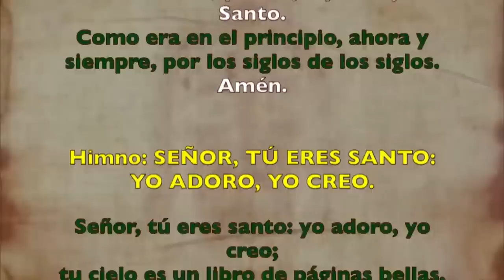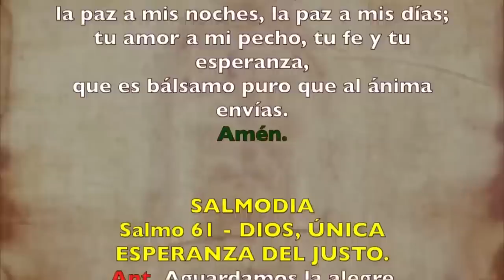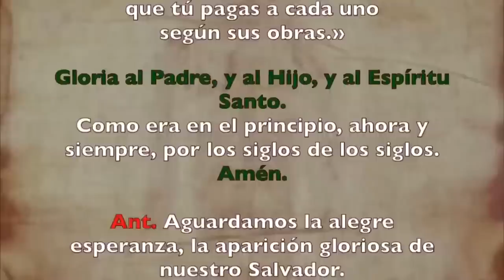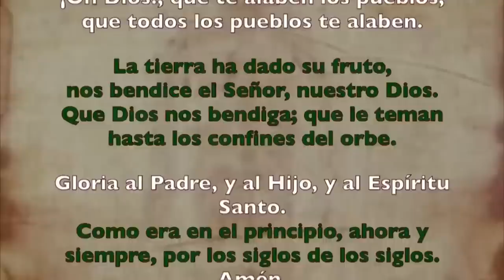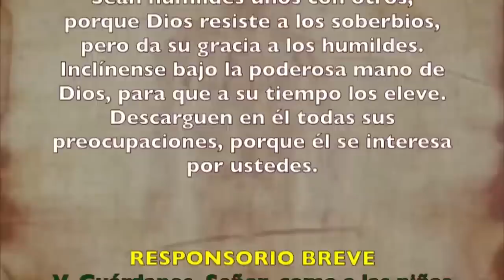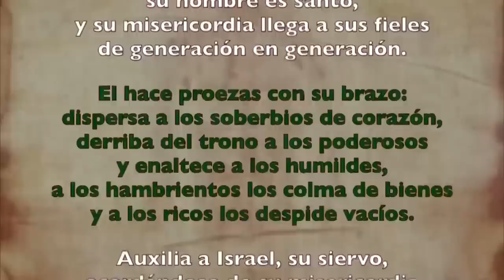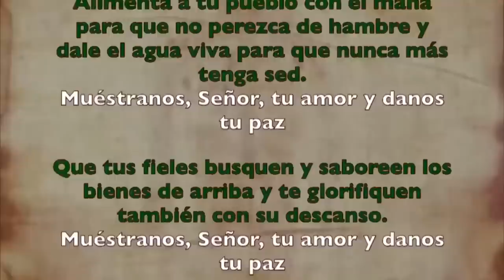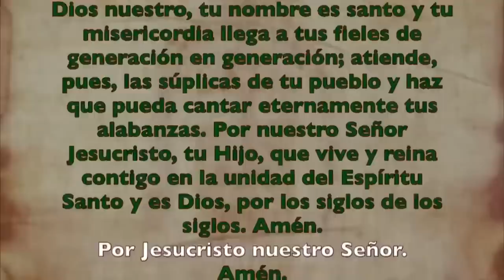Oración de la tarde (Vísperas), MIÉRCOLES 9 DE AGOSTO 2023 | XVIII del Tiempo Ordinario